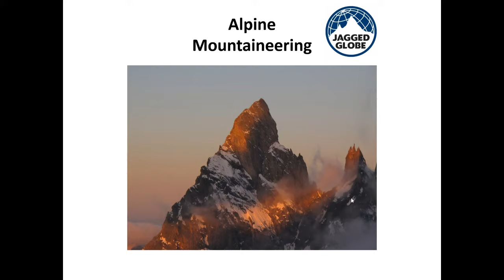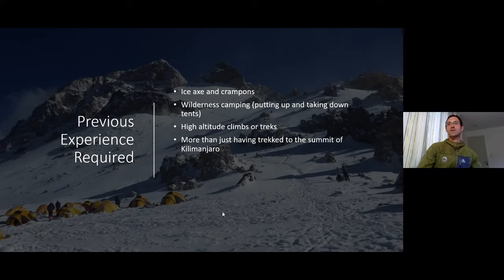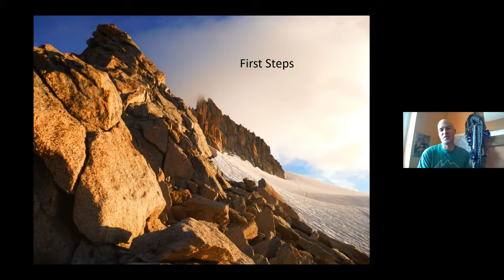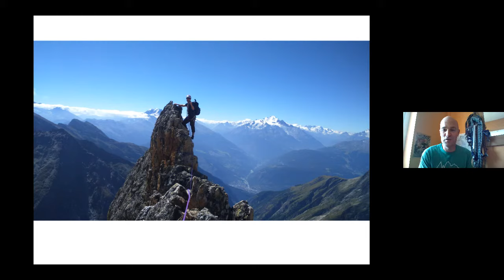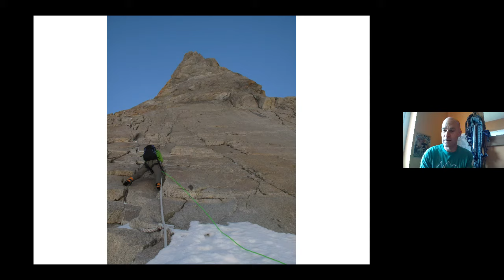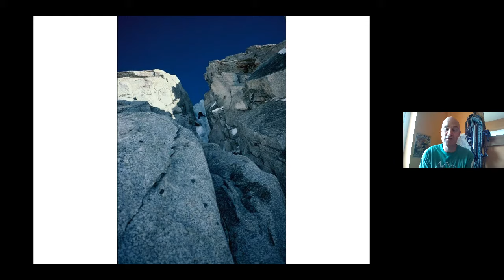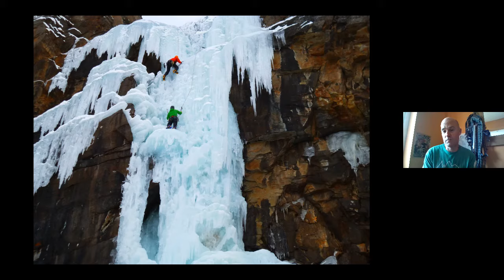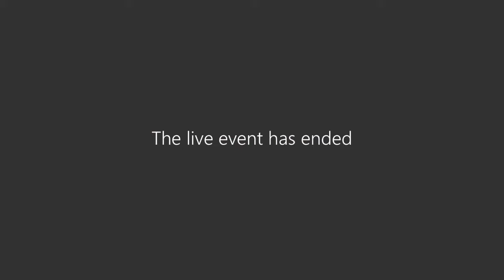Getting into Alpine Mountaineering with Andy Owen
This is a recording of a Live Presentation with IFMGA Mountain Guide, Andy Owen, on 30 June 2020.

***Andy's talk starts at 8:20. ***

British Mountain Guide, Andy Owen, will talk about the transition from UK summer hillwalking, scrambling, winter walking and mountaineering to Summer Alpine Mountaineering. What considerations do we need to make and what techniques must we learn when tackling longer routes and higher summits in the European Alps? 40 minute presentation + Q&A.